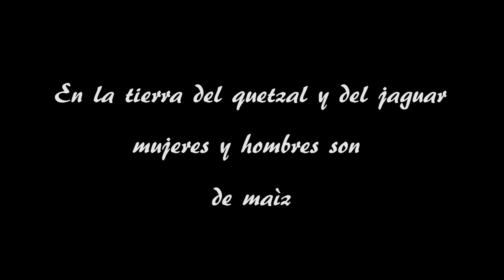Las Mujeres de Maíz - mujeres indígenas líderes en Guatemala. English subtitles sous-titres Français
Micro documental sobre mujeres indígenas líderesas, Guatemala (2013)
English subtitles available, sous-titres Français disponibles.

  Con testimonios de

Nazaria Tum Sanic
(Asociación de Mujeres Ixiles "La Voz de la Resistencia")
Ana Laynes
(alcaldía indígena región ixil)
Juana (Red de Mujeres Ixiles - Defensoria Nebaj)

  Teniendo en cuenta el hecho de que a menudo el castellano no es el idioma materno de aquellas mujeres, espero haber  conseguido, tanto a la hora de editar como a la de traducir, hacer justicia a su mensaje.

Producción : Maria Belén Santana Rojas / Nextia Media
Edición : E6S